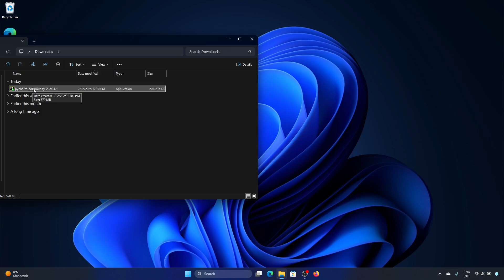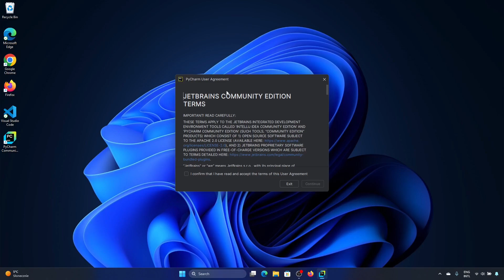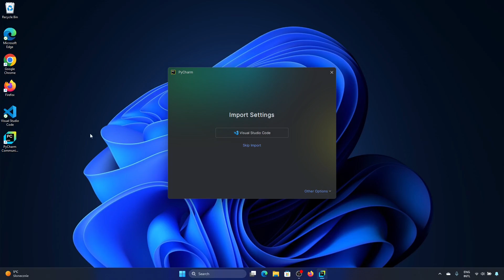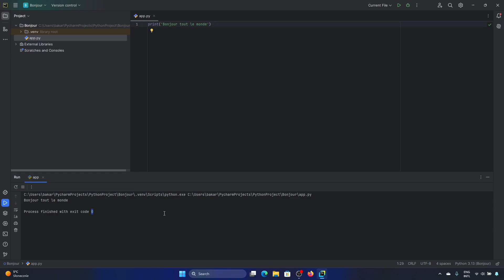Comment télécharger et installer PyCharm sur Windows 10 / 11 ?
Dans cette vidéo, nous allons découvrir comment télécharger et installer la  version Community de PyCharm sur Windows 11.